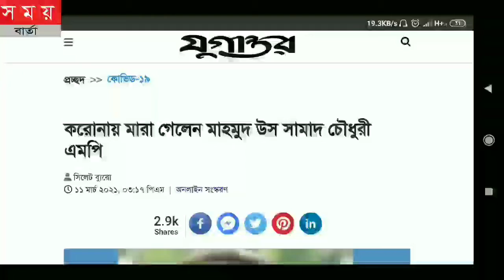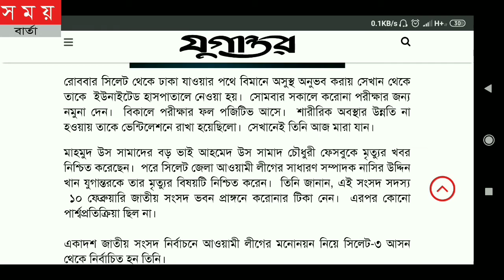করোনায় মারা গেলেন মাহমুদ উস সামাদ চৌধুরী এমপি|COVID-19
একাদশ জাতীয় সংসদ নির্বাচনে আওয়ামী লীগের মনোনয়ন নিয়ে সিলেট-৩ আসন থেকে নির্বাচিত হন মাহমুদ উস সামাদ চৌধুরী এমপি

সিলেট-৩ আসনের সংসদ সদস্য মাহমুদ উস সামাদ চৌধুরী করোনাভাইরাসে আক্রান্ত হয়ে মারা গেছেন (ইন্না...রাজিউন)।  রাজধানীর ইউনাইটেড হাসপাতালে চিকিৎসাধীন অবস্থায় বৃহস্পতিবার বেলা ২ টা ৪০ মিনিটে তিনি শেষ নিঃশ্বাস ত্যাগ করেন।  বিষয়টি নিশ্চিত করেছেন সিলেট জেলা আওয়ামী লীগের সাধারণ সম্পাদক নাসির উদ্দিন খান।

পরিবার সূত্রে জানা গেছে, বেশ কিছু দিন ধরে অসুস্থ ছিলেন মাহমুদ উস সামাদ চৌধুরী।  এক মাস আগে তিনি করোনার টিকাও নিয়েছিলেন।  এরপরও মহামারি থেকে রেহাই পাননি।